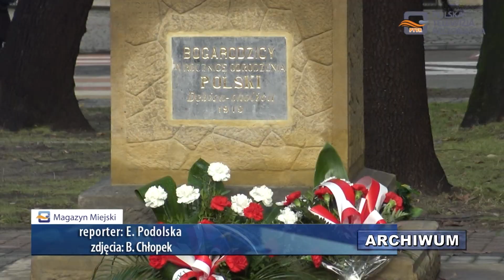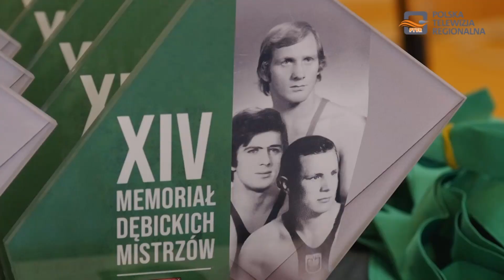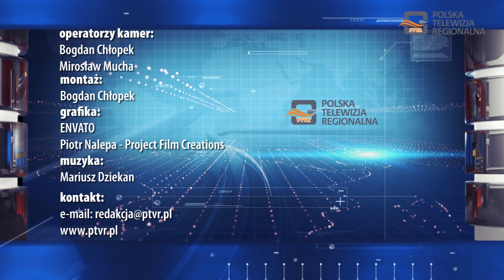Magazyn Miejski 08.11.2021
1. Obchody Święta Niepodległości w Dębicy
2. Raut niepodległościowy organizowany przez stowarzyszenie "Wspólnota Ziemi Dębickiej"
3. Memoriał dębickich mistrzów zapasów